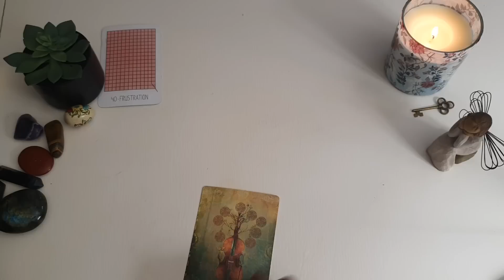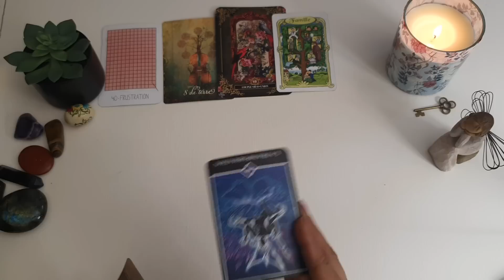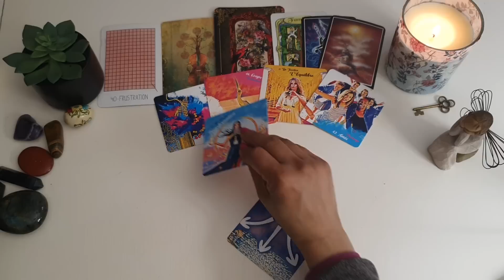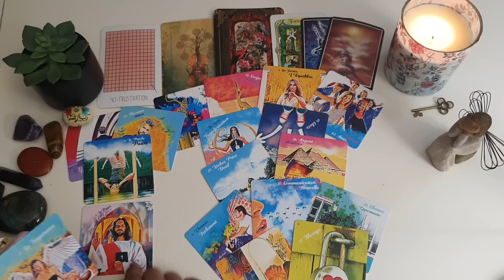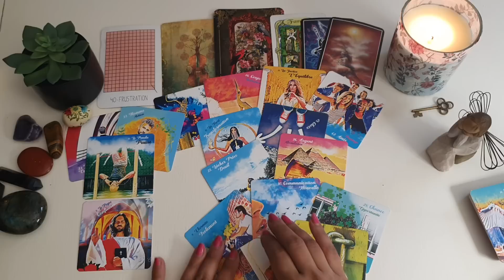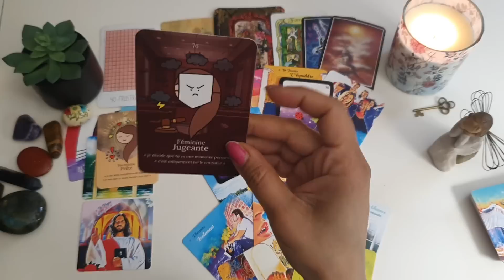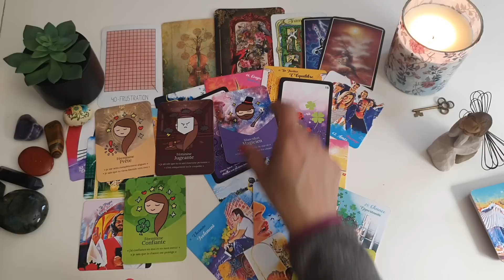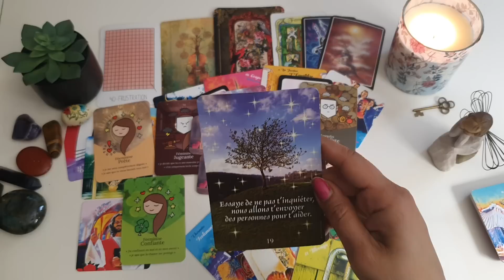فال روزانه دوشنبه ۱۱ اردیبهشت ۱۴۰۲ - احساسی ، کاری، مالی و اجتماعی